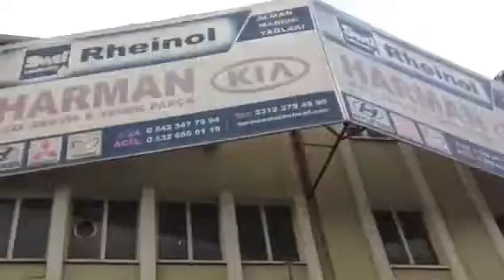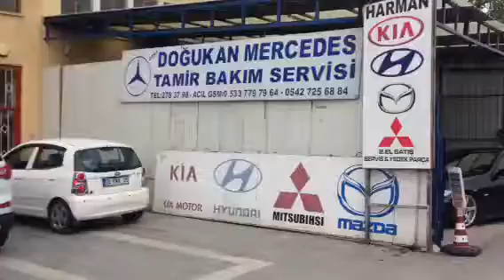Kıa servis yedek parça Ankara Harman Otomotiv